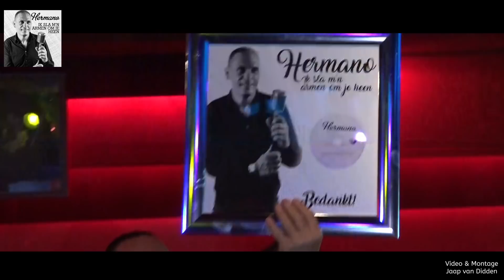Single Release After Movie Zanger Hermano 24 - 02 - 2018